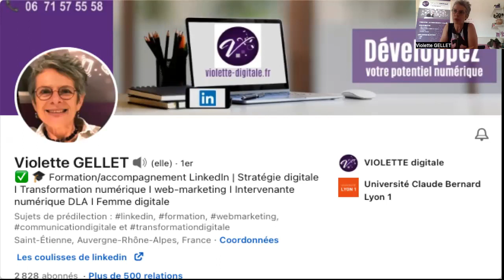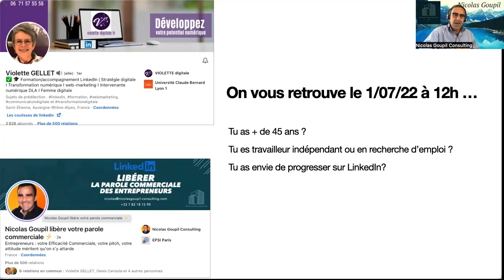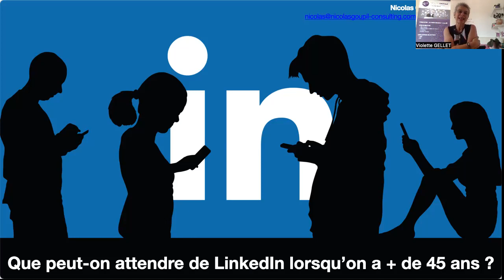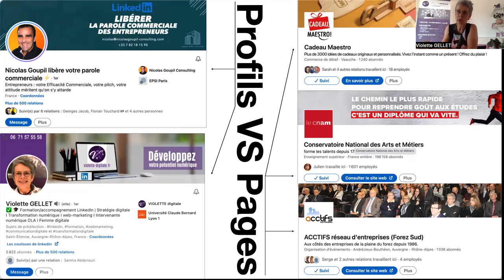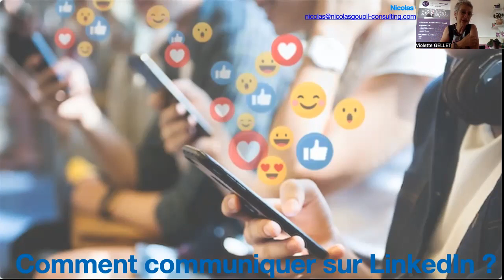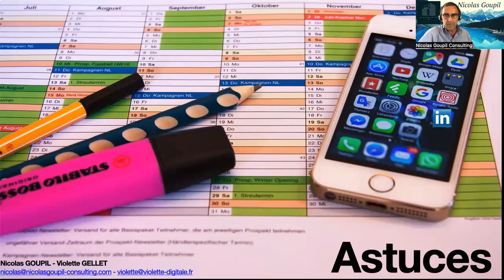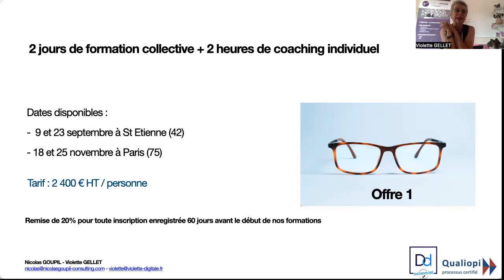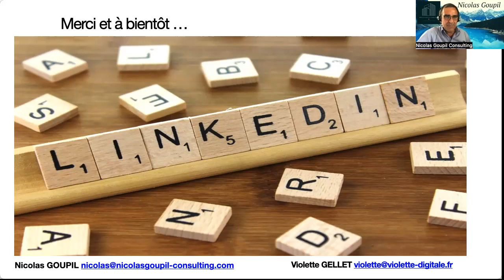Tu as envie de progresser sur Linkedin, tu as + de 45 ans? - webinar animé par N. Goupil & V. Gellet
Linkedin aux services des séniors.
Savez-vous que nous sommes séniors en entreprise dès 45 ans ?
Comment tirer partie de Linkedin lorsqu'on n'est pas né avec un smartphone dans la main ?
Les + de 45 ans : presque 1/3 de la population française,
Pourtant, ils représentent à peine 20% des membres de LinkedIn, pourquoi ?